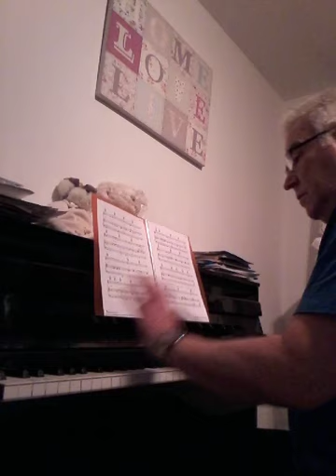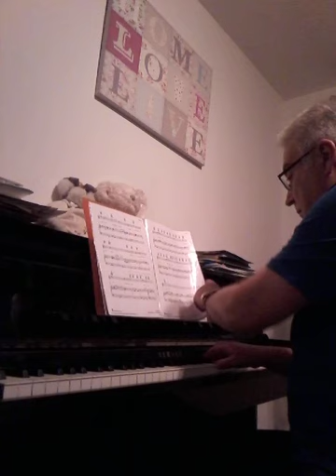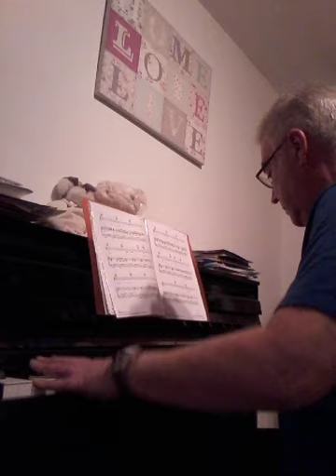James Bond piano medley played by Peter Ainsworth